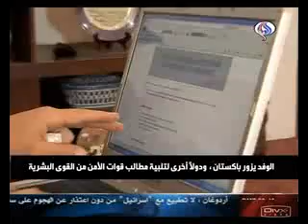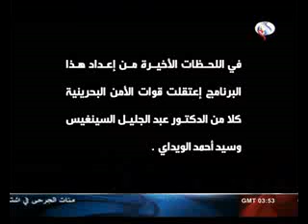لقاء عبدالجليل سنكيس في برنامج تحت المجهر قبل إعتقاله